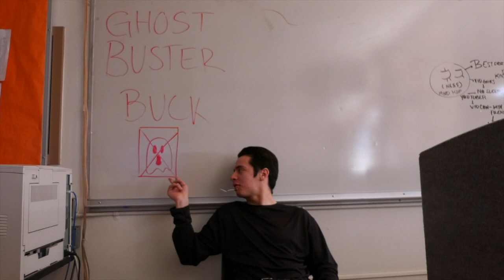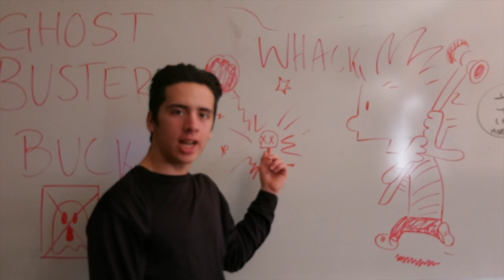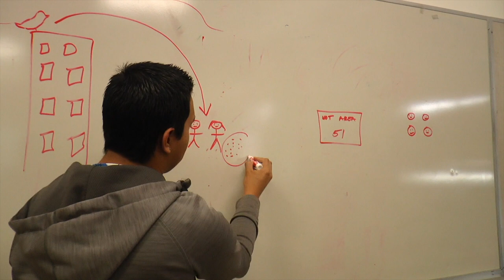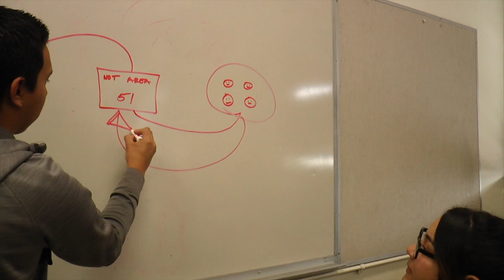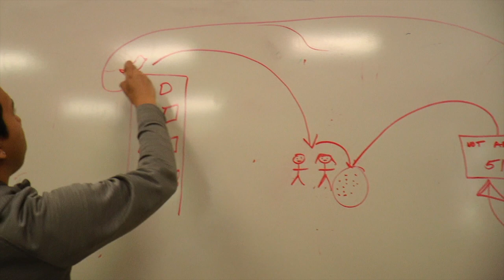Chaffey march 7 2019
Chaffey High School Announcements March 7th